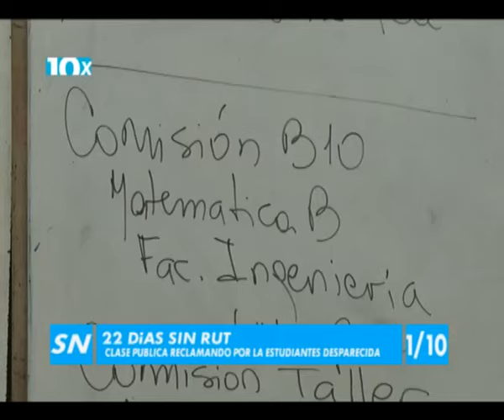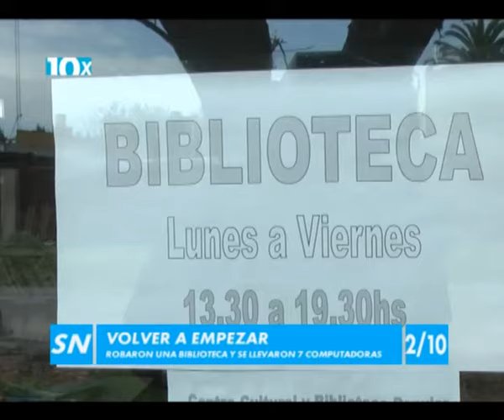10 X 10 10/09/2015